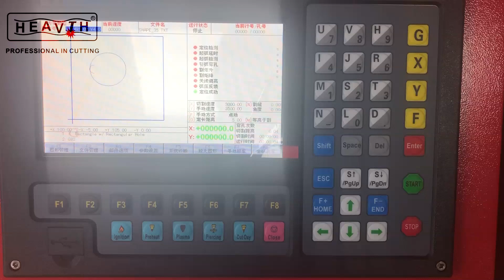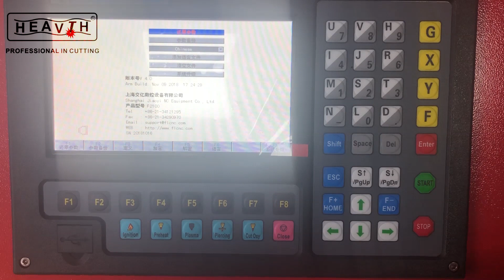MS-1530 CNC change language